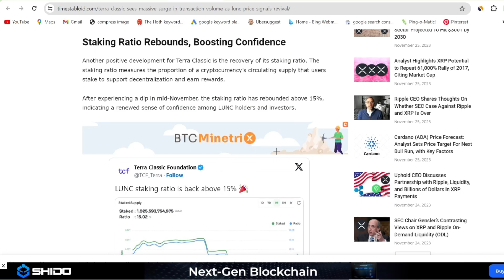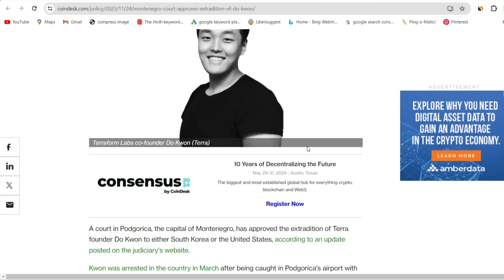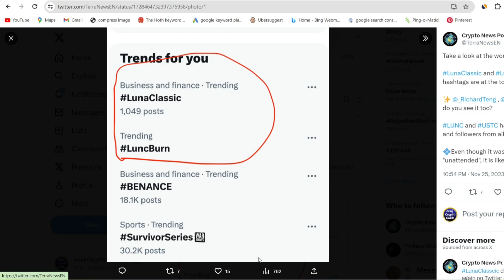terra classic news today | Terra Classic (LUNC) to $1🚀 30th Nov को होगा खुलासा😱 Lunc Binance Burn🔥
terra classic news today  | terra luna classic update | lunc latest news

Can Luna Classic reach $1?

Anuj Crypto Guide is not providing you with individual investment advice. Anuj Crypto Guide is not responsible for any gains or losses that result from your cryptocurrency investments. Investing in cryptocurrency involves a high degree of risk, Investors should consult their financial adviser before investing in cryptocurrency.